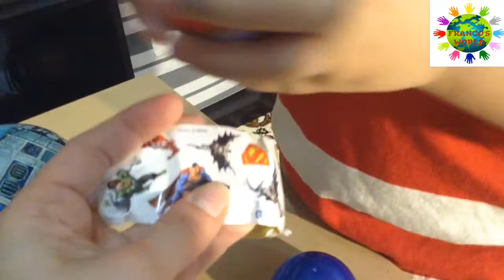Game Colors Gumball Machine Paw Patrol Surprise Eggs Game/ Maquina de Bolas | Jueguetes para Niños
Hola Bienvenidos A Mi Mundo, Hoy nos divertimos jugando con la maquina de juguete con bolas de chicles de todos los colores, también tuvimos muchas Sorpresas destapamos huevos sorpresa de la patrulla Canina y Batman .

Ven y disfruta de mis aventuras.

Hello , Welcome to my World , Today We Have a funny Day We Played with the Gumball Machine all Colors , Also Have Many Surprise we Open Surprise Eggs of Paw Patrol and Batman.

Let's go and enjoy of my abventures.